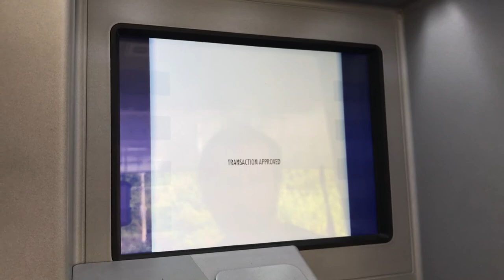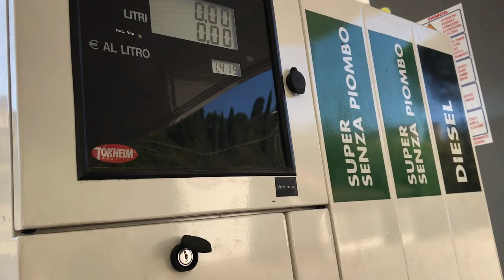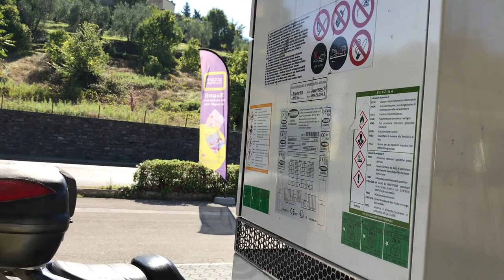Italy Travel Vlog - Day 8 - 2017 09 21 Thursday